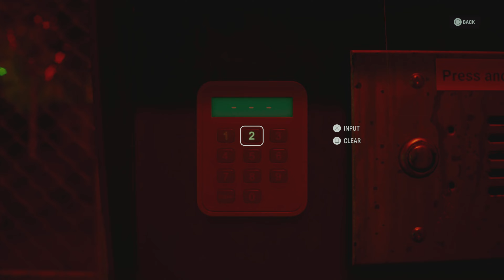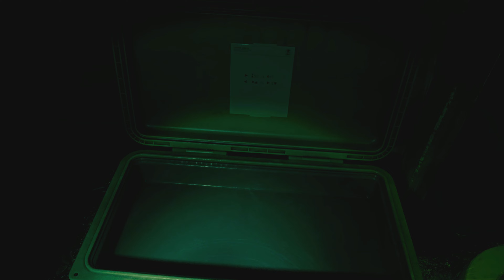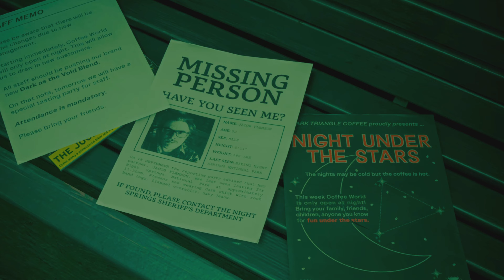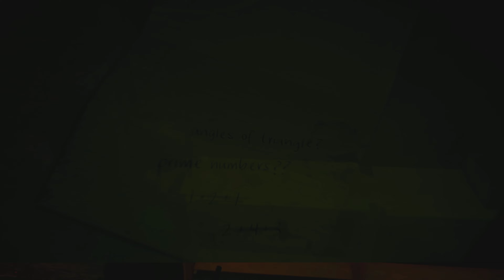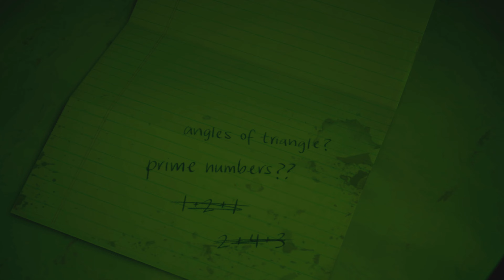Alan Wake 2 Night Springs DLC Episode 2